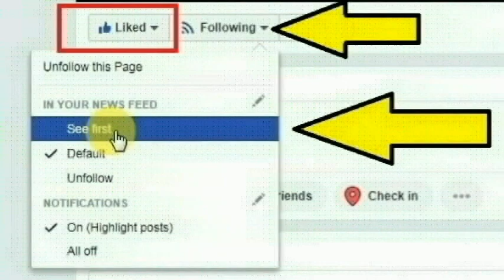ஒடிஷா மாநிலம் மல்கங்கிரி மாவட்டத்தை சேர்ந்த இளம்பெண் செய்ததை பாருங்க | Tamilcure